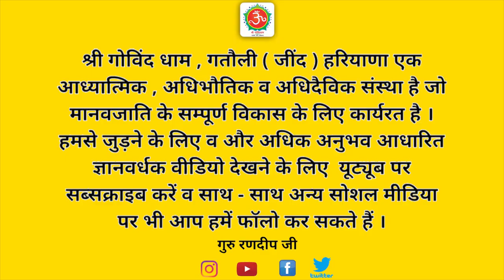मांसाहार का त्याग जरूरी | मांसाहार निषेध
इस वीडियो के माध्यम से गुरु रणदीप जी ने मांसाहार को निषेध व अमानवीय कर्म बताया है । कुछ मजहबों में मांसाहार को सही बताया गया है जो कि बिल्कुल गलत है । सनातन धर्म में मांसाहार को बिल्कुल ही नकार दिया गया है । मुस्लिम, ईसाई इत्यादि इन धर्मों के लोग मांसाहार का सेवन करते हैं जो वास्तविक धर्म के मार्ग से बिल्कुल विपरीत है । इस्लाम धर्म में तो मांसाहार के नाम पर हलाल का हवाला दिया जाता है कि जिन जानवरों का हम दूध पी सकते हैं उन्हीं का हम मांस खा सकते हैं । मछली खाने वाले लोग कहते हैं अगर हम मछलियां नहीं खाएंगे तो मछलियों की संख्या बहुत अधिक हो जाएगी । कैसे-कैसे तर्क दिए जा रहे हैं केवल अपने स्वार्थ व स्वाद की पूर्ति के लिए ।
इन मूर्ख लोगों को यह नहीं पता कि प्रकृति अपना संतुलन स्वयं ही कर लेती है । चिकित्सा विज्ञान ने भी मांसाहार को निषेध बताया है । अनेकों तरह के रोग जैसे कैंसर, पाचन शक्ति की कमी ,और कोरोना जैसी महामारी मांस खाने का ही परिणाम है ।
मांस खाने वाले लोगों को स्वपन में भी परमात्मा की प्राप्ति नहीं हो सकती । बिना मानवता व इंसानियत के परमात्मा के मार्ग पर नहीं चला जा सकता । मांस खाने से आपके अंदर कामवासना,क्रोध व हिंसक प्रवृत्ति का जन्म होगा जो परमात्मा के मार्ग में बहुत बड़ी बाधा है । इसीलिए सभी जीवों को मांसाहार का त्याग कर देना चाहिए ।

Maansahaar ka tyaag jaruri
मांसाहार का त्याग जरूरी
मांसाहार निषेध
मांसाहार अमानवीय कर्म है
मांसाहारी लोगों के तर्क
इस्लाम धर्म में मांस खाना सही माना जाता है
ईसाई धर्म में मांस खाना अनिवार्य है
मांसाहार पर श्री कृष्ण ने गीता में क्या कहा
शाकाहार या मांसाहार
मांसाहार कितना सही और कितना गलत
क्या मांस मछली खाने वाले को पाप लगता है
मांस खाओगे तो विचार कभी शुद्ध नहीं होंगे
हलाल और हराम का मांस
मांसाहार करने वाले इसे देखें
मांसाहार से पशु वृत्ति के गुण
मांसाहार से परहेज क्यों करना चाहिए
क्या मांस खाना गलत है
मांस खाने से कामवासना और क्रोध का बढ़ना
क्या ध्यान करने के लिए शाकाहारी बनना जरूरी है
वैज्ञानिक सलाह मांस खाना गलत है
चिकित्सा विज्ञान के अनुसार मांसाहार गलत है
मांस खाने से कैंसर होता है
मांसाहार का परिणाम कोरोनावायरस
मांस खाना हानिकारक है
मांस खाना खुदा का आदेश है
क्या कुरान में मांस खाना सही बताया गया है
बाइबल मांस खाने की इजाजत देती है या नहीं
भूल कर भी मांस न खाएं
मुर्गा खाना पाप है
अंडा मांस मछली से परहेज
मांस मदिरा के सेवन से आपके जीवन में क्या बदलाव होता है
नॉन वेज प्रोटीन आपकी सेहत के लिए नुकसानदायक है
मांस खाना उचित नहीं
क्या दूध मलाई भी मांस के अंदर आते है
मांसाहार से हृदय रोग
चिकन खाना पाप है
मांस खाना चाहिए या नहीं
sanjeev godha jainism
सद्गुरु हिन्दी
guruji
marhsaahara ni sedhee
Marhsaahara ka tyaag jaruri

guru_randeep_ji i
गोविंद धाम
govind dham